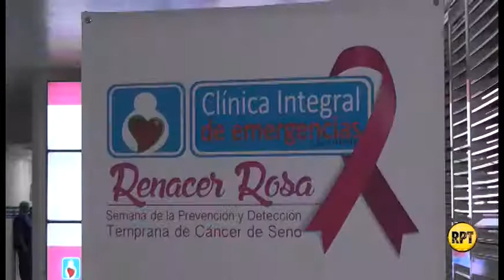Comenzó Renacer Rosa, la semana de prevención del Cáncer